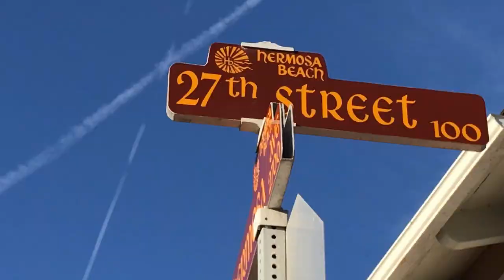Dear DreAMMI, I still believe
Dear DreAMMI, I still believe ... in the Available.